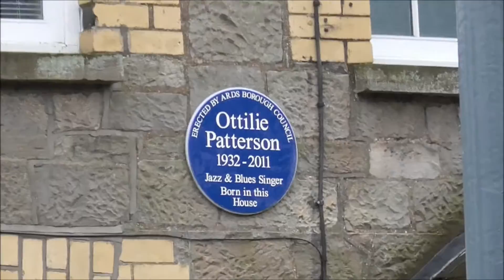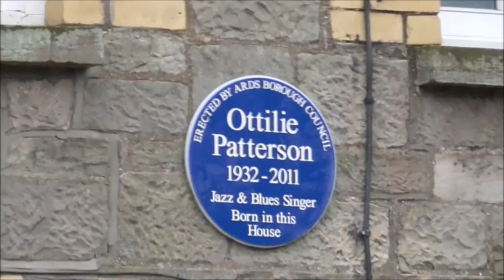JAZZ & BLUES GIRL OTTILIE PATTERSON Comber Home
The story of Comber born Ottilie Pattersons rise to fame in the 1950s/60s including her marriage for a time to jazz musician Chris Barber, will perhaps have faded from ageing memories but not so local jazz enthusiasts who still hold the former blues singer in high esteem. A plaque commemorating the life of Ottilie Patterson was unveiled at the home of her birth No 26 Carnesure Terrace, Comber, Co Down on 23rd February 2012.
I was amazed to discover recently that 1950s and 60s international singing sensation, jazz and blues singer, Ottilie Patterson was born and grew up in this house in Comber, only a few miles from our house!
As a young boy our radio was constantly on and I remember hearing Ottilie Patterson singing. Like so many others I had not realized that she was a white girl who could sing jazz and blues like a black girl. Perhaps it was her name, given to her by her Latvian other that completely threw me off. No less a person than Louis Armstrong is quoted as saying; "That gal puts me in min' of Bessie Smith."
Ottile Patterson was the female singing sensation of her day. She sang with all the big stars and travelled the world appearing in all the hot spots. (Humphrey Littleton, Chris Barber, Acker Bilk, Muddy Waters, Kenny Ball, Lonnie Donegan, George Melly. )
The volume of recordings she produced over the years was phenomemal.

FURTHER
 I received this interesting Ottile post from  ballygassoon on 10/12/20
'Ottlie's musical roots were in the traditional social music...and songs that were popular when...and where she was born and raised.. Shortly after finding fame with Chris Barber she got together a group of musical friends (including Barber) in London ...for a "session". which was recorded ...and issued as "Ottlies Irish Night". On that record Ottlie proves to be as good an "Irish Traditional Singer " as she was a Blues /Jazz one. Here she is with a popular traditional type of song from her childhood Hello Patsy Fagan.

ANNA OTTILIE PATTERSON
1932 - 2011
Anna Ottilie Patterson was born here in Comber, Northern Ireland, on 31 January 1932 died Ayr, Scotland, 20 June 2011.
    One of the greatest Jazz and Interprative singers that has ever been. She studied the piano from the age of ten and trained as a classical pianist.
    She studied art at the Belfast College of Technology and formed her own band Muskrat Ramblers. Sometime on or about 1954 she was a teaching at Ballymena Technical College. She joined the Barber Jazz band full-time on 1st January 1955, making her first public appearance at the Royal Festival Hall on 9th January 1955.
    Known internationally as Ottilie she produced a vast list of recordings on a considerable number of record ladels with some of the greatest British Jazz exponents such as:- Humphrey Littleton, Acker Bilk, Kenny Ball and Chris Barber, to drop but a few names from her illustrious career. Here is a few of the tracks she recorded there are many others:-
   As Long As I'm Moving,
    Baby Please Don't Go,
    Backwater Blues,
    Beale St. Blues,
    Blueberry Hill,
    Careless Love,
    Don't Fish In My Sea,
    Heavenly Sunshine,
    Hello, Dolly!,
    I Wish I Could Shimmy Like My Sister Kate,
    Jailhouse Blues,
    Jealous Heart,
    Kay Cee Rider,
    Let Him Go Let Him Tarry,
    Lonesome Road,
    Mama, He Treats Your Daughter Mean,
    Make Me a Pallet On the Floor,
    Mean Mistreater,
    New St. Louis Blues,
    Poor Man's Blues,
    Salty Dog,
    Shipwreck Blues,
    Spring Song,
    Sweet Georgia Brown,
    'Taint No Sin,
    Tell Me Where Is Fancy Bred,
    The Bitterness Of Death/ Spring Song,
    There'll Be A Hot Time In Old Town Tonight,
    Trombone Cholly,
    Trouble In Mind,
    Ugly Child,
    Weeping Willow Blues,
Fame did not go to her head and she remained a very private and reserved lady. Ottilie retired during 1984, She lived in Ayr, Scotland for thirty years latterly moving to a private care home where she died at the age of 79. It was her own wish that she lived in quiet anonymity and her family did not make public her passing. Ottilie chose the Rozelle Holm Farm, Care Home, in Ayr knowing that her privacy and rights as an individual would be respected.
She was laid to rest in the private family plot in Comber.